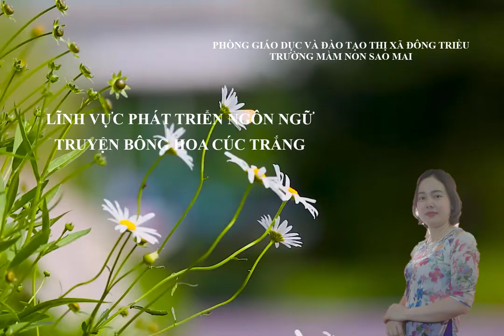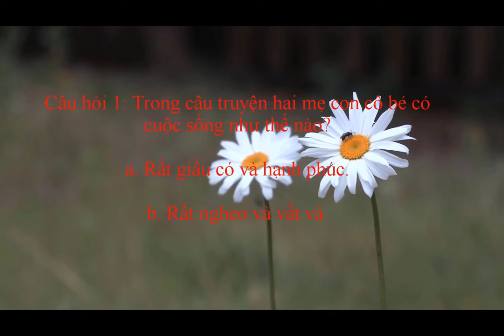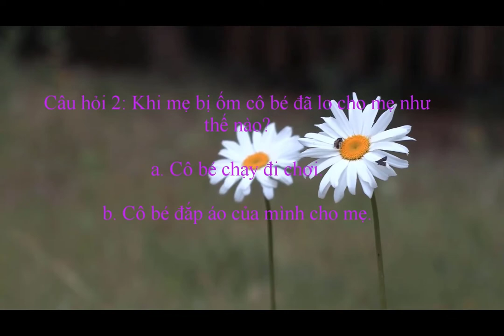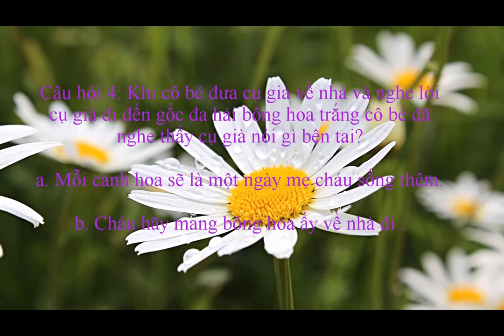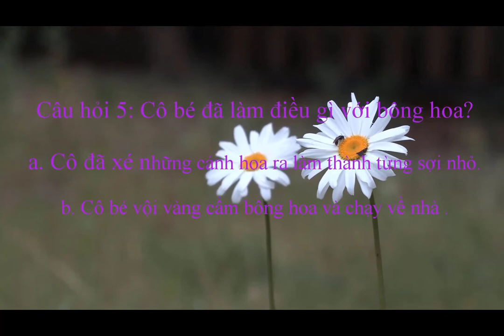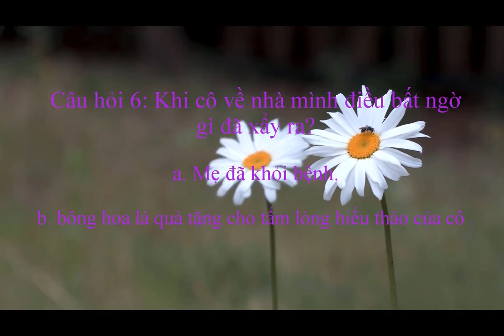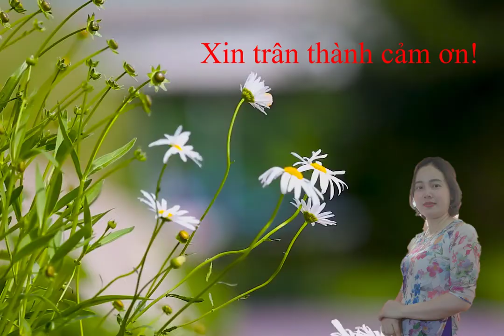Lĩnh vực phát triển ngôn ngữ. Truyện bông hoa cúc trắng